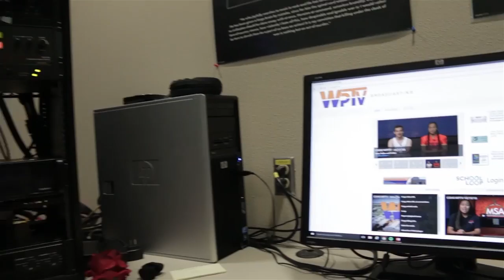COHS WPTV - 1/20/17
COHS WPTV